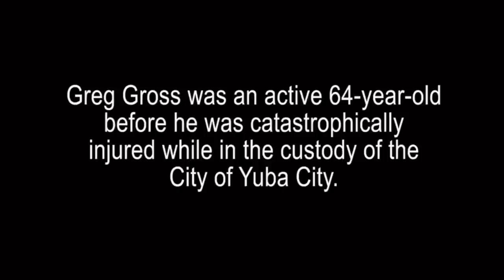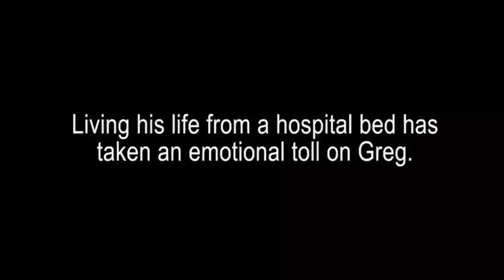Police Body Cam Footage | Broken Neck & Paralyzed From Excessive Force | LEO Josh Jackson Yuba City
Gregory Gross, 65 Year old army vet was unjustly roughed up, that ultimately resulted in a snapped neck while handcuffed and doing nothing wrong. Officer said the suspect tried to pull away. Let’s be real, this guy was not going anywhere, he was not trying to go anywhere. These officers often look for the slightest green light to go ‘hands on’ and make you pay if you do the anything that test their authority.

When you give so much authority to people that have zero concept on how to manage it, you get people bruised, battered, and sometimes dead. What’s worse, the law shields them, they all know what they can get away with and with no one being punished or being held accountable, nothing changes. When the shoe is on the other foot and you even remotely ‘assault’ an offer, you are for sure getting a felony.

This guys life changed that day for nothing. Google search ‘beat by police’ you will see how bad these guys are. They come to separate a fight and end up beating people so badly they end up in the hospital.

This gentleman has filed lawsuit against the hospital, the police department, and some of the officers.

Josh Jackson no longer works for this department, he’s the one who committed the crimes.

The other officer is a 25+ year vet on the force, which likely means this is who he is, who he’s been, and the culture around their department.